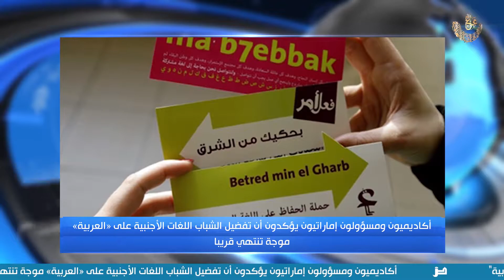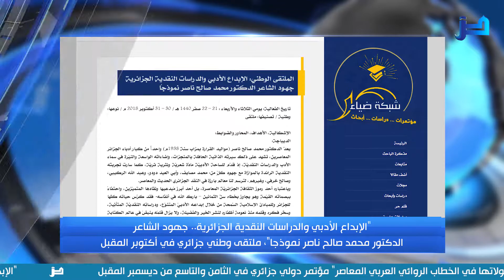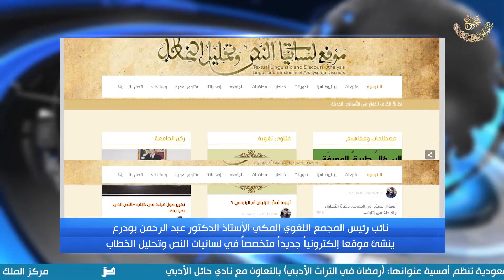(36) نشرة أخبار اللغة العربية الأسبوعية - 2018/06/22م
لأول مرة نشرة أخبار اللغة العربية يعدها ويقدمها لعشاق العربية مجمع اللغة العربية على الشبكة العالمية من مكة المكرمة، تُعنى بأخبار اللغة العربية وفعالياتها وأحداثها ورجالها في كل مكان، كما تُعنى بأخبار المجامع اللغوية والمجمعيين وغير ذلك مما يدور في واقع أحداث العربية ويهم السادة المشاهدين والراغبين في الاطلاع على كل جديد ومتجدد من أخبار لغة الضاد.

مصادر وروابط الأخبار:
1/ مجمع اللغة العربية بمكة المكرمة يصدر قرارين: موضوع أحدهما: ((إيثار مصطلح المبني لما لم يسم فاعله على غيره))، والآخر: ((حكم قولهم "كلنا محمد"، أو "كلنا محمدون")).
2/ اللغةُ العربيةُ تحُلُّ في المرتبةِ الثانيةِ من حيثُ نطاقُ انتشارِها في السويدِ؛ بسببِ تدفُّقِ المهاجرين، وتُعَدُّ حاليًّا اللغةَ الأمَّ لأكثرَ من 200 ألفِ شخصٍ في السويد.
3/ وزارةُ التربيةِ الجزائريةُ تقرِّرُ برمجةَ دورةٍ تكوينيةٍ لأساتذةِ السنةِ الأولى الابتدائيةِ في محتوى المناهجِ الدراسيةِ الجديدةِ في تعليمِ “اللغةِ العربيةِ”.
4/ أكاديميونَ ومسؤولونَ إماراتيونَ في مجلسٍ تحتَ عنوانِ: «واقعُ اللغةِ العربيةِ وآفاقُ المستقبلِ».
5/ "أثرُ المثاقفةِ بينَ اللُّغاتِ في تراكيبِ اللغةِ العربيةِ".. محاضرةٌ بسوريا عن معنى المثاقفةِ وأثرِها في لغتِنا العربية.
6/ مركزُ الشيخِ زايدِ بن سلطانَ آل نهيانَ لدراسةِ اللغةِ العربيةِ والدراساتِ الإسلاميةِ في جامعةِ الدراساتِ الأجنبيةِ في بكينَ، يستقطِبُ مئاتِ الطلابِ والدارسينَ الصينيينَ سنويًّا من الراغبينَ في تعلُّمِ اللغةِ والثقافةِ العربية.
7/ "المدينةُ وتحولاتُها في الخطابِ الروائيِّ العربيِّ المعاصرِ" (كيفَ قدَّمَ الروائيُّ العربيُّ مدينتَه؟) مؤتمرٌ دوليٌّ جزائريٌّ.
8/"الإبداعُ الأدبيُّ والدراساتُ النقديةُ الجزائريةُ.. جهـودُ الشاعرِ الدكتور محمد صالح ناصر نموذجًا"، ملتقًى وطنيٌّ جزائريٌّ.
9/ قطاعُ الفنونِ التشكيليةِ بوزارةِ الثقافةِ المصريةِ يُقيمُ معرِضًا لـ"الخطِّ العربيِّ" بعنوانِ: "حروفٌ ناطقةٌ"، استمرَّ منذُ  نهايةِ مايو وحتى السادسِ من يونيو الجاري.
10/ انعقادُ مؤتمرِ إسطنبولَ الدوليِّ الثالثِ لتعليمِ اللغةِ العربيةِ للناطقينَ بغيرِها.
11/ الهيئةُ العامةُ للثقافةِ بالمملكةِ العربيةِ السعوديةِ تنظِّمُ أمسيةً بعُنوانِ: (رمضانُ في التراثِ الأدبيِّ).
12/ مركزُ الملكِ عبدِ اللهِ بنِ عبدِ العزيزِ الدوليُّ لخدمةِ اللغةِ العربيةِ يُنفِّذُ عددًا من البرامجِ اللغويةِ على المستوى الدوليِّ.
13/ الأميرُ خالدٌ الفيصلُ يرأسُ الاجتماعَ التأسيسيَّ الثالثَ لمجلسِ أمناءِ أكاديميةِ الشعرِ العربيِّ.
14/ الشاعرُ السعوديُّ جاسمُ بنُ محمدٍ الصحيحُ يفوزُ بجائزةِ سوقِ عكاظٍ الدوليةِ للشعرِ العربيِّ الفصيحِ.
15/ مجلسُ الشبابِ العربيِّ والإفريقيِّ، يقيمُ الدورةَ الثانيةَ من مهرجانِ «مُلتقى الخرطومِ الدوليِّ للشعرِ العربيِّ والإفريقيِّ».
16/ نائبُ رئيسِ المجمعِ المكيِّ الأستاذُ الدكتور عبدُ الرحمن بودرع يؤسِّسُ موقعًا إلكترونيًّا جديدًا متخصصًا في لسانياتِ النصِّ وتحليلِ الخطابِ.
17/الدكتور وليد العناتي عضو المجمع ينتهي من إنجاز الجزء الثاني من سلسلة نون والقلم في تعليم العربية للناطقين بغيرها بالاشتراك مع الدكتور محمود الشافعي..
18/ من الرسائلِ العلميةِ اللغويةِ الحديثةِ:
19/ صدرَ حديثًا: العددُ الأولُ من مجلةِ "مريمَ" للأطفالِ، التي ستصدُرُ شهريًّا باللغةِ العربيةِ في أوروبا؛ وتهدِفُ إلى الحفاظِ على اللغةِ الأمِّ للأطفالِ الناطقينَ باللغةِ العربيةِ بدُولِ أوروبا
20/ مجمعُ اللغةِ العربيةِ بمكةَ المكرمةِ يُصدِرُ فتاوًى لغويةً جديدةً، من أبرزِها:
- الفرقُ بينَ أوحاه، وأوحَى بهِ، وأوحَى إليهِ.
- كيفيةُ صياغةِ العددِ الترتيبيِّ بالحروفِ العربيةِ.
- مطابقةُ الصفةِ للموصوفِ لفظًا وتقديرًا.